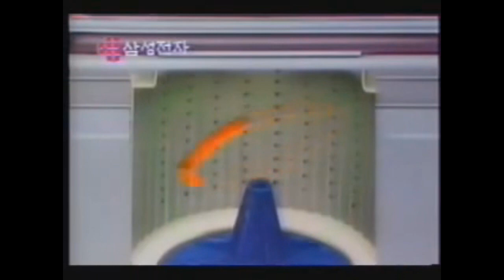옛날광고 삼성 점보크리스탈세탁기